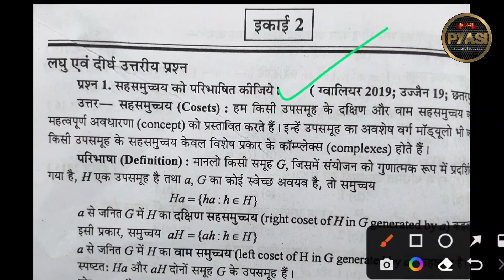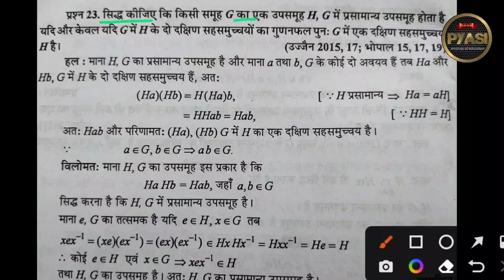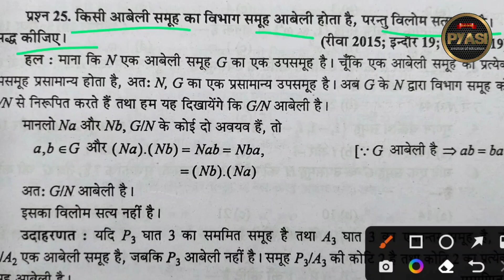BSc second year math paper unit 2 most important question ! BSc 2nd year math 1st paper unit2 imp Q.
bsc 2nd year maths paper 1,
bsc 2nd year maths paper 1 important questions,
bsc 2nd year maths paper 1st,
bsc 2nd year math 1st paper important question 2022,
bsc 2nd year math paper 1,
bsc 2nd year maths paper 1 important questions 2022,
bsc 2nd year maths paper 1 unit 3,
bsc 2nd year maths paper 1 abstract algebra,
bsc second year maths paper 1,
bsc second year maths paper 1st,
bsc second year maths paper 1 unit 1,
b.sc 2nd year math 1st paper,
b.sc 2nd year math 1st paper solved,
bsc 2 year online classes maths paper 1,
bsc second year maths second paper unit 1,
bsc 2nd year maths paper 1 unit 5,
bsc 2nd year maths paper 1 unit 4,
bsc 3rd year maths paper 1 unit 2,
bsc 2nd year maths paper 1 unit 2,
bsc 3rd year maths second paper unit 1,
bsc 2nd year maths paper 1 unit 1
Maharaja chhatrasal bundelkhand University BSc second year math
mcbu BSc second year math
bsc second year maths first paper,
bsc second year maths second paper,
bsc second year math third paper,
bsc second year maths first paper in hindi,
bsc second year maths important questions,
bsc second year mathematical physics,
bsc second year math ka third paper,
bsc second year maths second paper in hindi,
bsc second year math first paper,
bsc second year math second paper,
bsc second year math syllabus,
bsc second year math ka first paper,
bsc second year math differential equation,
bsc second year math classes,
bsc second year math awkal samikaran,
bsc 2nd year math abstract algebra,
bsc 2nd year math algebra,
bsc 2nd year math anil sir,
bsc 2nd year math abstract algebra in hindi,
bsc second year math book,
bsc 2nd year maths book pdf download,
bsc 2nd year maths by prashant goyal,
bsc 2nd year maths by gajendra purohit,
bsc second year math centre of gravity,
bsc second year mathematics classes,
bsc 2nd year math calculus,
bsc 2nd year maths continuity,
bsc 2nd year maths convergence of sequence,
bsc 2nd year maths chapter 1,
bsc 2nd year maths chapter 1 group,
bsc second year maths dynamics,
bsc 2nd year math differential equations,
bsc 2nd year math dynamics,
bsc 2nd year math differential equations unit 1,
bsc 2nd year math linear differential equation with constant coefficient,
bsc 2nd year maths laplace transform in hindi,
bsc 2nd year maths lpp,
bsc 2nd year maths linear differential equations,
bsc second year math mechanics,
bsc second year math matrix,
bsc 2nd year math matrix,
bsc 2nd year math mcq questions,
bsc 2nd year maths mechanics dynamics,
bsc 2nd year maths mechanics important questions,
bsc 2nd year maths most important questions,
bsc 2nd year maths mechanics centre of gravity,
bsc second year math objective question,
bsc 2 year maths online classes,
bsc 2nd year maths omr,
bsc 2nd year maths orthogonal trajectories,
bsc second year math paper,
bsc second year math paper first,
bsc second year math paper third,
bsc second year math paper 2021,
bsc second year mathematics paper first,
bsc second year math 1st paper,
bsc second year math question,
bsc second year maths important questions 2022,
bsc 2nd year math question paper,
bsc 2nd year maths question,
bsc second year math second,
bsc second year math second part,
bsc second year maths syllabus 2021,
bsc 2nd year math statics,
bsc 2nd year math solution app,
bsc 2nd year math statics chapter 1,
bsc second year mathematics third paper,
bsc 2nd year math teacher,
bsc 2nd year maths trigonometry,
bsc 2nd year maths theory of convergence,
bsc second year math unit first,
bsc second year maths second paper unit 5,
bsc 2nd year maths up board,
bsc 2nd year maths uok,
bsc 2nd year maths unit 3,
bsc second year maths first paper first unit,
bsc 2nd year maths unit 5,
bsc second year maths chapter 1,
bsc 2nd year math 1st paper important question 2021,
bsc 2nd year math 1st paper important question 2022 in hindi,
bsc 2nd year math 1st paper important question 2021 in hindi